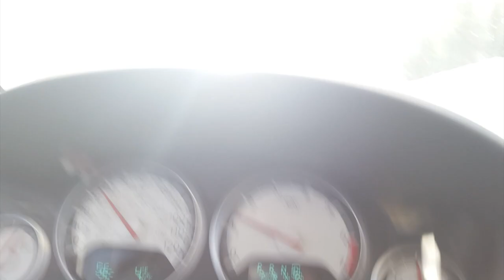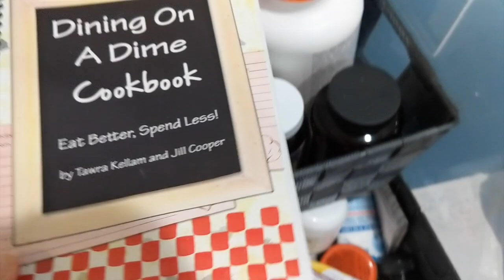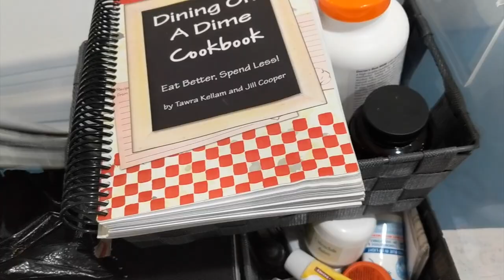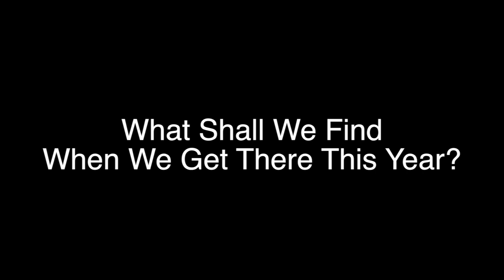How a Prepper Travels 1400 Miles With Kids